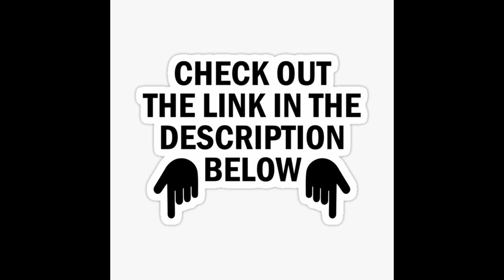Columbia Pictures (1999)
Please read description carefully before you comment.

Final Fantasy III (1999) - Working on Script & Storyboard: November 24, 1993-February 18, 1995 & Principal photography: November 12, 1996-June 30, 1997.

Release:
Theatrical:
May 10, 1999 (Toronto)
May 14, 1999 (United States)
VHS:

DVD:
June 10, 2003 (original)
July 18, 2006 (Final Fantasy Original Trilogy)
April 25, 2017 (Final Fantasy Limited Edition Collection)

Genre: Action/Adventure/Fantasy/Drama

Motion Picture Association (MPA) rating:
PG (for sequences of fantasy action violence, peril, language and suggestive moments)
British/English (United Kingdom) rating: 12
Australian rating: M
Canadian rating: PG

Running time: 2 hour. & 03 mins.

Sound mixing:
Dolby Digital
DTS Digital Sound
Sony Dynamic Digital Sound

Color: color

(too lazy to add full cast and crew)

NOTE: Fake/fan-made

Credit to Sony Pictures Entertainment Motion Group for this logo.

The content shown in this video has not been owned by any of us or all of us. This is being uploaded for preservation and entertainment purposes only. Promotional use only.

Do not steal. Ever.

WARNING: If you dislike this video, ratings will be disabled.